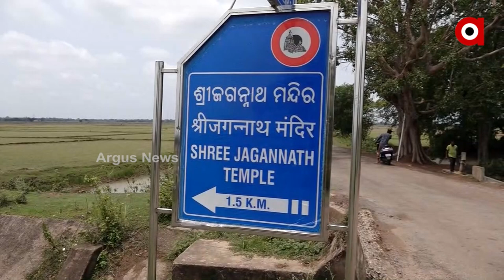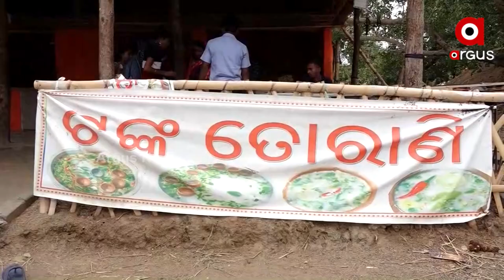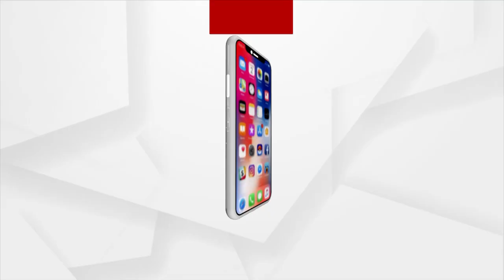ସାରା ବିଶ୍ୱରେ ଜଗନ୍ନାଥ ସଂସ୍କୃତିକୁ ବଜାଇ ରଖିବା ପାଇଁ ମହାପ୍ରଭୁଙ୍କ ମନ୍ଦିର ନିର୍ମାଣ ହୋଇଛି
ଭଦ୍ରକ ବାଲେଶ୍ୱର ବୋର୍ଡରେ ଅବସ୍ଥାପିତ ମହାପ୍ରଭୁଙ୍କ ପୁରୁଷୋତ୍ତମ କ୍ଷେତ୍ର । ବାଲେଶ୍ୱର ଜିଲ୍ଲା ସିମୁଳିଆ ଥାନା ଅଣ୍ଡାରାଇ ପଞ୍ଚାୟତର ଡିଗୀ ଗ୍ରାମରେ ପୁରୁଷୋତ୍ତମ କ୍ଷେତ୍ର ଅବସ୍ଥାପିତ. ଏହି କ୍ଷେତ୍ର 2010 ମସିହା ମାଘ ମାସ ସପ୍ତମୀରେ ଏହାର ଭିର୍ତ୍ତି ସ୍ଥାପନା କରାଯାଇଥିଲା